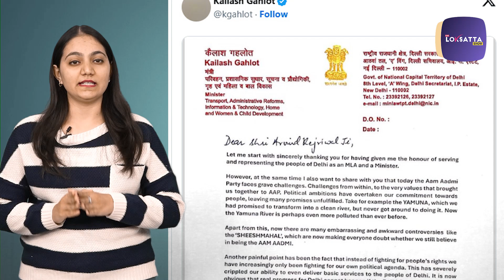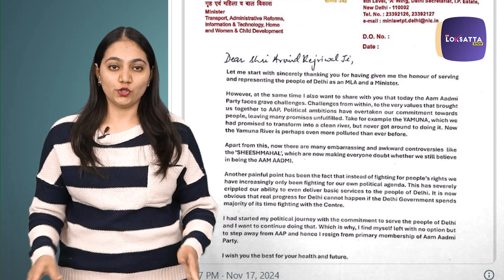કેજરીવાલના ખાસ મંત્રીઓમાના એક કૈલાશ ગેહલોત જોડાયા ભાજપમાં.. AAp પર શું લગાવ્યા આક્ષેપ...? Election